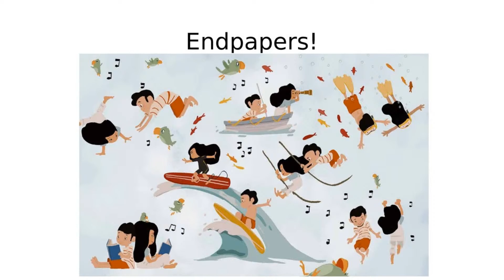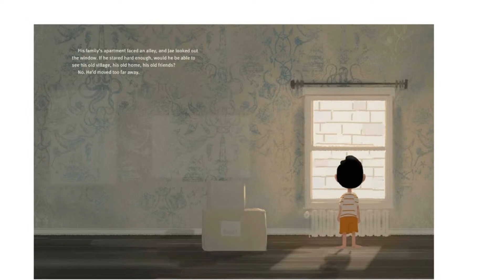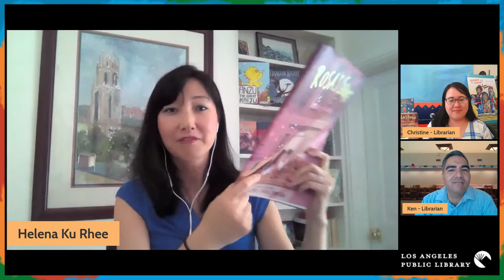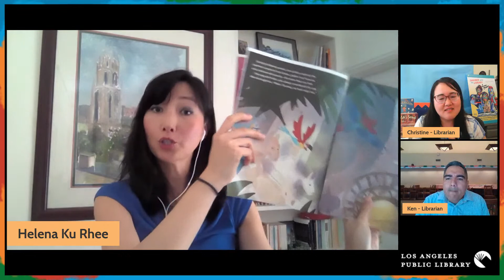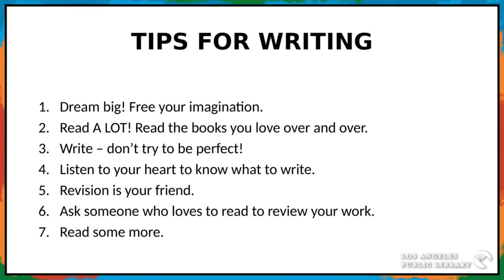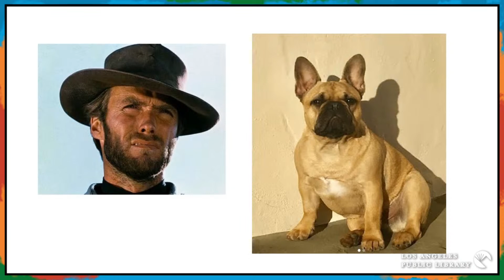Your Author Series: Helena Ku Rhee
Join us in welcoming local author Helen Ku Rhee who will be discussing her latest work, Rosa's Song. In this diverse picture book, a young immigrant from South Korea finds community and friendship in an apartment house filled with other newly arrived kids. Many may remember Helena as the author of the highly acclaimed picture book, The Paper Kingdom.

Those attending the virtual program will have an opportunity to win a free book.

Thank you to the Library Foundation of Los Angeles with generous support from the Lenore S. and Bernard A. Greenberg Fund.